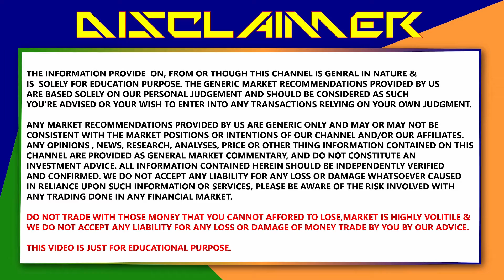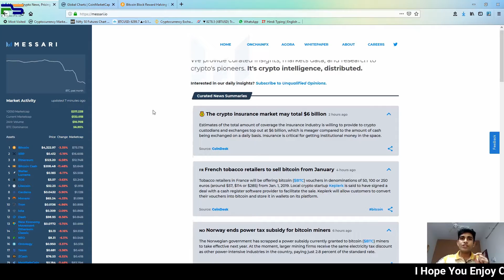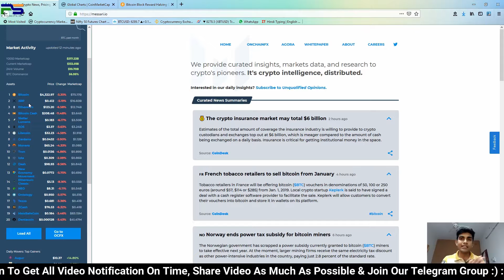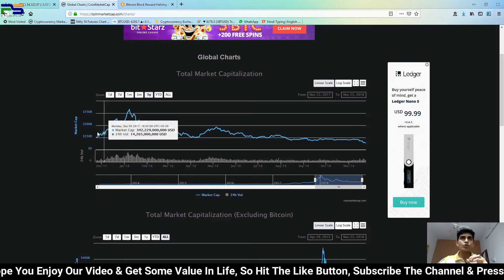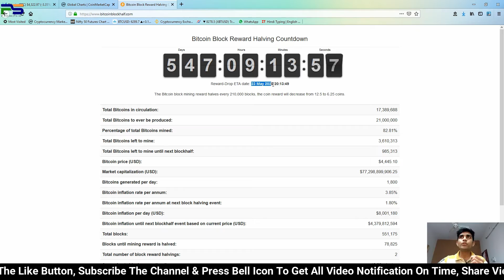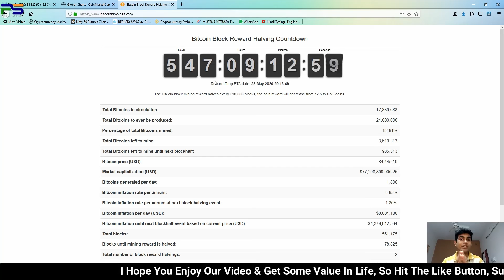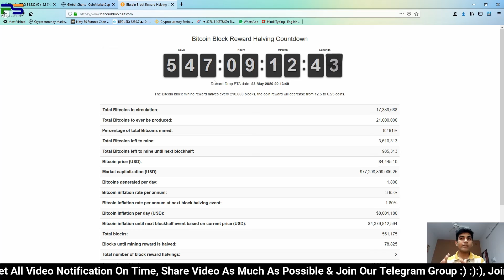आखिर कब क्रिप्टो कॉइन औल टाइम हाइ पहुचेगे । When Crypto Coins Riched All Time High ? - PIXELSNAPSHOT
Hello Guy's,

I Am PRANJAL SHARMA the OWNER & HOST OF PIXELSNAPSHOT Youtube Channel

FOR ANY BUSSINESS QURIES OR FOR PERSONAL TRADING TRANING

My Name Is PRANJAL SHARMA,This channel is all about cryptocurrencies and the blockchain technology.

You will also learn how to trade and invest in it, learn how I conduct technical analysis on charts, coin analysis & ICO analysis.

THE INFORMATION PROVIDE  ON, FROM OR THOUGH THIS CHANNEL IS GENRAL IN NATURE &
IS  SOLELY FOR EDUCATION PURPOSE. THE GENERIC MARKET RECOMMENDATIONS PROVIDED BY US
ARE BASED SOLELY ON OUR PERSONAL JUDGEMENT AND SHOULD BE CONSIDERED AS SUCH
YOU’RE ADVISED OR YOUR WISH TO ENTER INTO ANY TRANSACTIONS RELYING ON YOUR OWN JUDGMENT.

ANY MARKET RECOMMENDATIONS PROVIDED BY US ARE GENERIC ONLY AND MAY OR MAY NOT BE
ANY OPINIONS , NEWS, RESEARCH, ANALYSES, PRICE OR OTHER THING INFORMATION CONTAINED ON THIS
CHANNEL ARE PROVIDED AS GENERAL MARKET COMMENTARY, AND DO NOT CONSTITUTE AN
INVESTMENT ADVICE. ALL INFORMATION CONTAINED HEREIN SHOULD BE INDEPENDENTLY VERIFIED
AND CONFIRMED. WE DO NOT ACCEPT ANY LIABILITY FOR ANY LOSS OR DAMAGE WHATSOEVER CAUSED
IN RELIANCE UPON SUCH INFORMATION OR SERVICES, PLEASE BE AWARE OF THE RISK INVOLVED WITH

BITCOIN : 1JaR7Kay7qryxa9atLiEuvTUBP2tDGHSrj

ETHERIUM : 0xa4b4ef2feb4e542d29045692c0b6ed33f551844b

LITECOIN : LYDftA7yHAAyn7pXmABgiwhV19K3k44FGU

TRON : 0xa4b4ef2feb4e542d29045692c0b6ed33f551844b

PRANJAL SHARMA - OWNER & HOST OF PIXELSNAPSHOT... :) :)